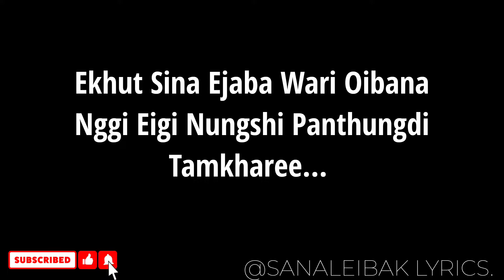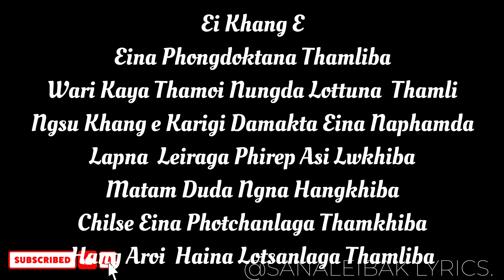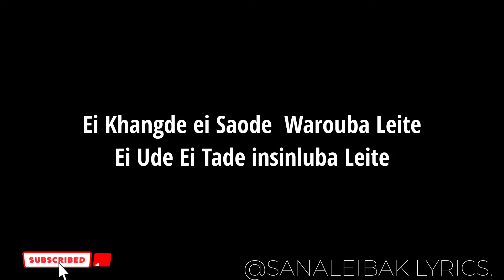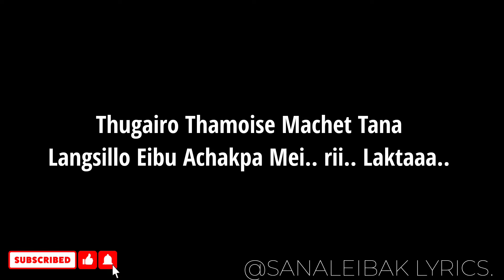Thugairo-Asherie feat B Maisnam|Lyrics video